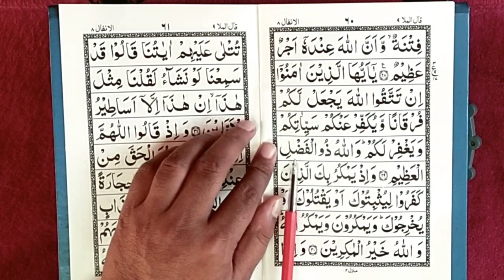quran para 9 ruku 17 || quran padhna sikhe || learn quran with tajweed || ‎the easy quran course